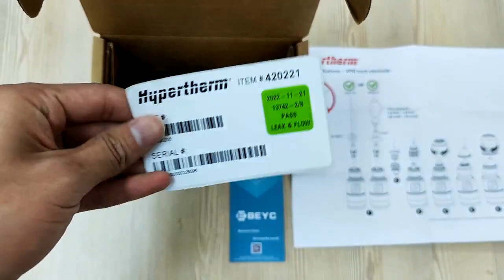Hypertherm 420221 Head, XPR Quick Disconnect Torch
fiber laserspareparts in
plasmaconsumables in#hypertherm original parts
MIG/TIG/CO2 WELDER PARTS